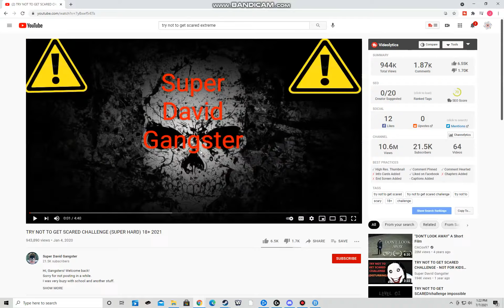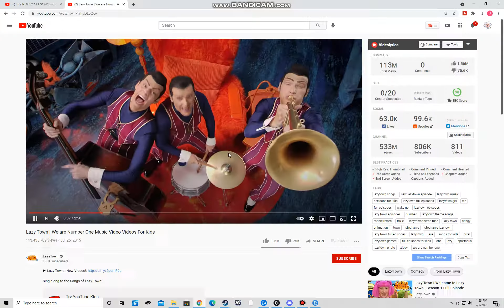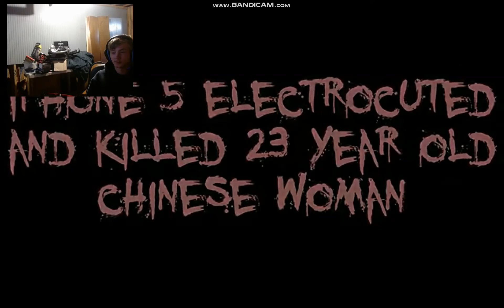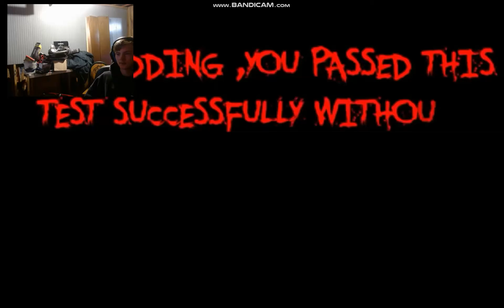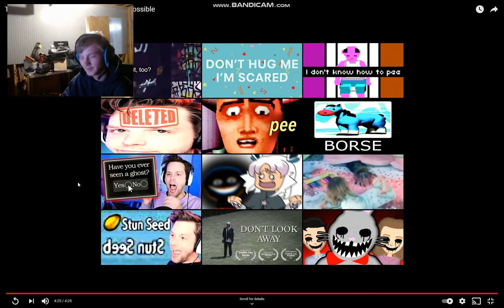SCARY REACT VIDEO LOL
Spooky time ig lolllllllllllllllll